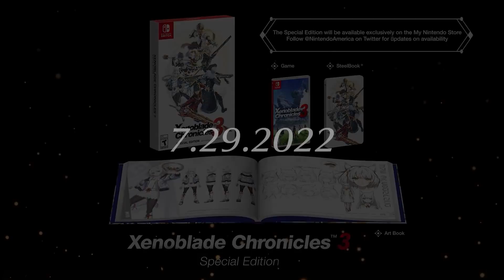2022 Nintendo Switch Release Changes Explained!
Zelda Breath of the Wild 2's Delay to Spring 2023 was just the beginning, since now Xenoblade Chronicles 3 is coming out on July 29th and Splatoon 3 on September 9th both in 2022 naturally.

In this video we go over the big change to Nintendo Switch's 2022 releases and why it is a good thing for all of us!

Tim de Man - Breath of the Wild 2 Extended Orchestral Main Theme [Zelda, BotW, E3 2021 Trailer]